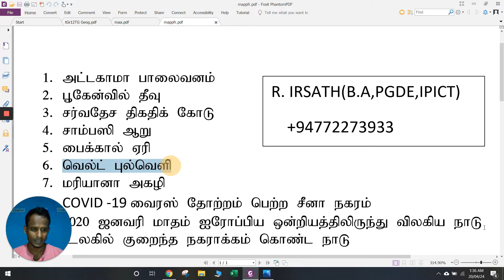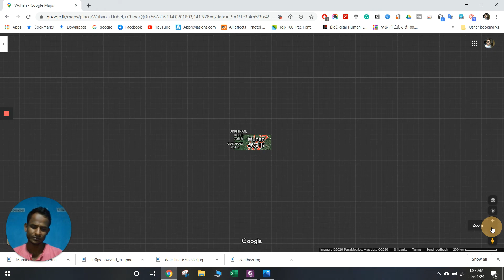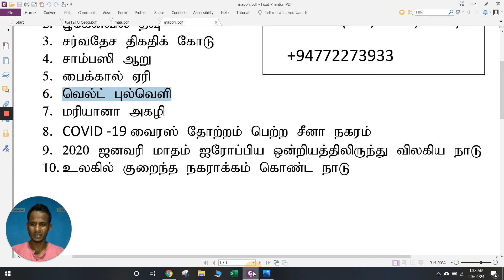உலகப்படம் குறித்தல் பகுதி - II World map part-II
உயர்தர புவியியல் மாணவர்கள் வீட்டில் இருந்து பாடத்தை படிக்கும் நோக்குடன் என்னால் உருவாக்கப்பட்ட மூன்றாவது  வீடியோ. முழுமையாக பார்க்கவும். இன்றைய தலைப்பு - உலகப்படம் குறித்தல் பகுதி - II World map part-II